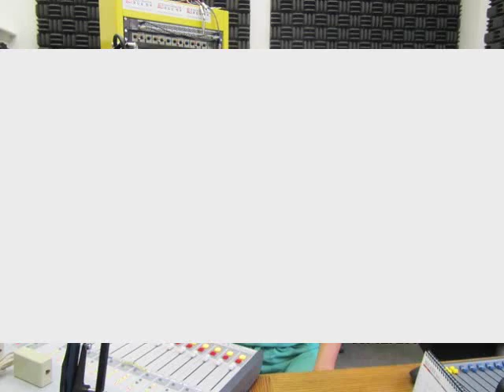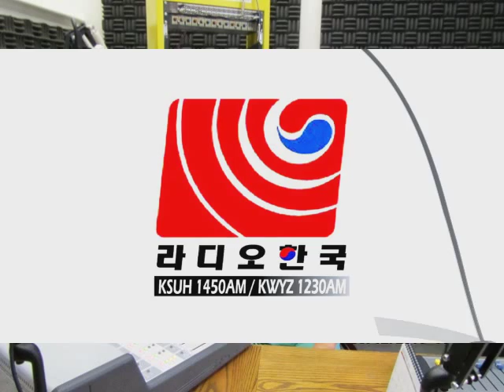Federal way ACE 치과 Paul Kim 원장과 함께 신경치료에 대해 알아봅니다.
1. 신경치료란 무엇인가? 왜 하는가?
2. Crown할 때 신경치료를 꼭 해야하나?
3. 어떨 때 신경치료를 하는가? 어떨 때 Implant를 하는가?
4. 신경치료는 평생가는 것인가?